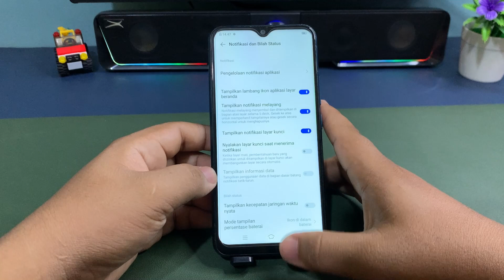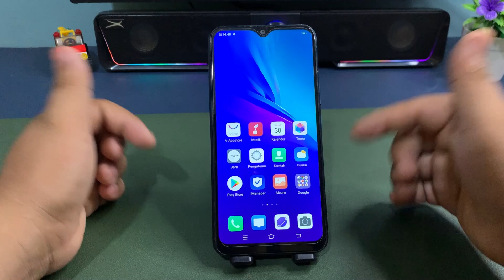Apakah Hp Vivo Y17 Bisa Ketuk Dua Kali? Di Hp Vivo